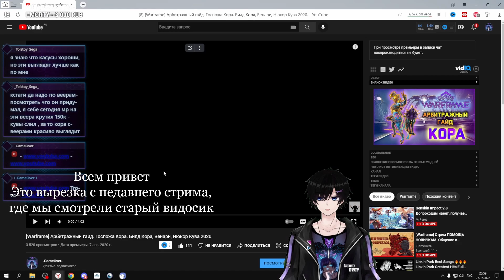[Warframe] Гайд Кора и Венари ПРАЙМ 2022. Актуальный билд на повседневную игру. Фрагмент со стрима.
Всем привет! На недавнем своём стриме мы решили рассмотреть старый ролик про Кору и сравнить с нынешним, более актуальным, билдом. Также, показал билд на Венари Прайм 2022.

Для вступления в клан пиши в игре /w -GameOver- Хочу в клан.

Инфа про меня, зовут Руслан, 23 года, живу в г. Санкт-Петербург.  В основном стримлю игру Warframe, ник в игре -GameOver-, помимо варфа иногда прохожу различные игры. Также, начал стримиь кс го и фортнайт.

РАСПИСАНИЕ СТРИМОВ: Кс, фортнайт или другая игра днем, начало 14:00/15:00. Варфрейм начало 20:00/21:00 по МСК. Стримы каждый день.

Включает в себя:
-Участие в создании некоторых роликов.
-Прохождение миссий. Сюда также входит совместный фарм платины и помощь в прохождении/фарме чего-либо.
-Помощь практически в любых вопросах, касающихся игры.
-Ранний доступ к новому контенту, если есть желание узнать что-то раньше остальных.

Мой ПК :
Проц : i9-10900KF
Водянка : Xilence Performance A+ LiQuRizer LQ240 RGB
Мамка : MSI MAG-B460M-MORTAR
Память : Kingston HyperX FURY Black HX426C16FB3K2 8Gbx4 32GB
SSD : 500GB 2.5' SATA Samsung 870 EVO
Видюха : GeForce RTX 2060 SUPER 8Gb
Блок питания : Corsair RMx 1000W
Монитор : LG UltraGear 27GN850-B
Микрофон : Trust Lance GXT 242
Наушники : Logitech G533
WEB камера : Logitech HD Pro C920
Клава: Cougar Aurora S
Мышь: A4Tech X-718BK